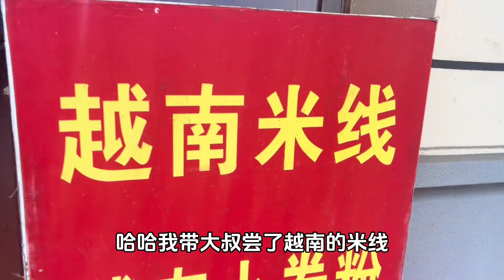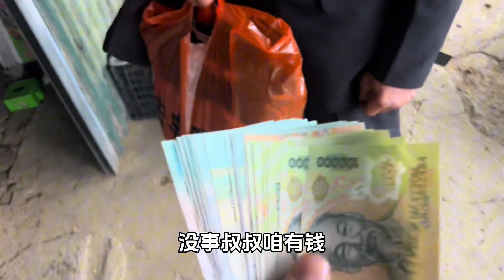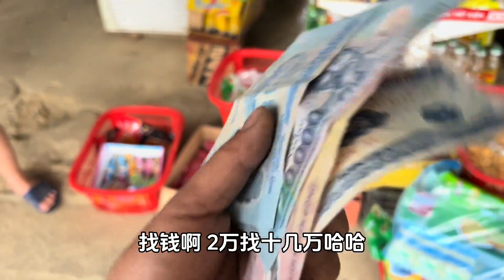大叔妻了个越南媳妇儿跑了，我和大叔来到越南接她回国，是否能成